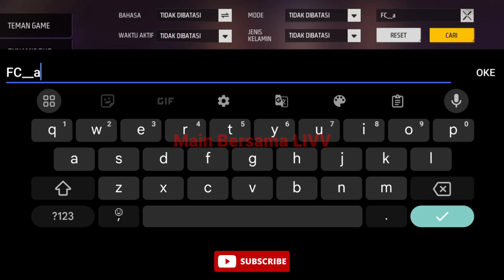MAIN EP EP ITU HARUS KOMPAK SUPAYA BOOYAH